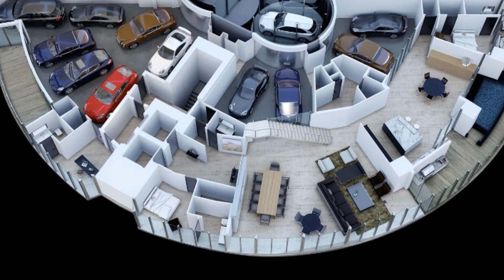Качество ремонта квартиры в Майами за 454 000 000 рублей. У нас делают лучше и спрашивают строже.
Всем привет!

Моя специализация строительный надзор и вот на днях общался с одним заказчиком по поводу качества отделочных работ на его квартире. Принимали предфинишные работы. Он оценил то, что в отделке и приёмке работ существует такое количество мелочей. Но все прошло гладко, акт подписали, денег мастерам заказчик заплатил.
Однако по окончании приёмки он рассказал интересую историю. Суть такая: у него несколько хороших знакомых и друзей живут в США. Одна семейная пара живёт в Майами и занимается там, каким то бизнесом, что-то связанное с прокатом машин. Как я понял пара эта не бедствует и подыскивает себе новое жилье. Подыскивая жилье они между делом просматривают такие квартиры, которые купить они не смогут, но ездят посмотреть на дизайн, мебель и интересные идеи для своего нового жилища. Так вот, были они на просмотре одной квартиры в комплексе Porsche Design Tower. Есть такое здание в Майами. И были мягко говоря шокированы качеством отделки квартир ценник у которых имеет шесть нолей, американских нолей. Я неоднократно слышал, что при отделке квартир и домов американские отделочники вообще не заморачиваются. Но за миллионы долларов, в доме класса "ЛЮКС" по-моему мнению качество должно какое то быть. Не так ли. Поэтому решил я эту тему "провентилировать". И вот что у меня вышло.
Услуги: технического надзора за ремонтом квартиры в городе Перми. Контроль на каждом этапе. Экономия денег, времени. Сохранение здоровых нервов. Функция заказчика, частный мастер-прораб по отделочным работам, комплектация.